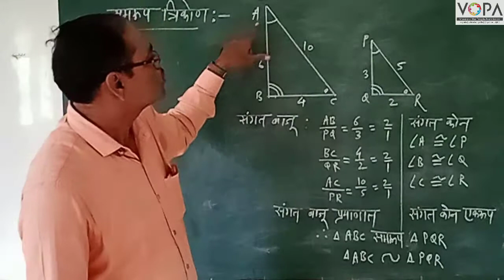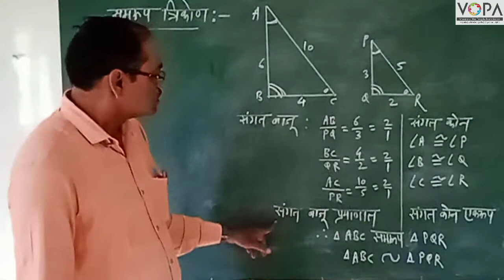10th | Maths 2 | Chapter 1 | समरूपता | V9 |V-School